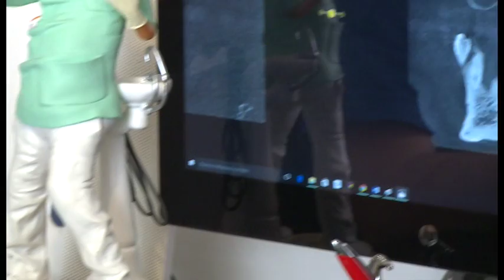Odontoiatria 33 - 7^ puntata del 17 aprile 2016